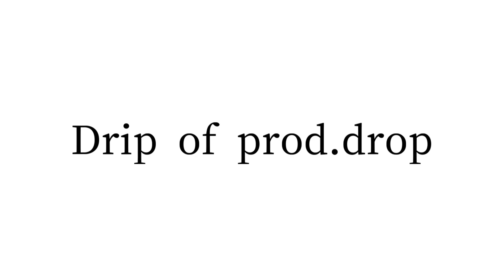【prod.drip】ツミコバコのプトゥン、星の子を値下がり価格で買ってしまいました…【第34滴目】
某日、某所、カプセルトイの筐体がそびえ立つその中に、コアユーザー御用達のガチャが値下げられていた。
SO-TAは既に説明不要の一流カプセルトイメーカーだが、店舗によっては回転率の最適化故か、それらでさえも安売りの対象になり得る訳である。
値下がりがたったの100円でも、定価が300円であるなら、33%ものオフである。
まあ、それではしゃぐ成人男性2人組というのはなかなかにみっともないものではあるが。